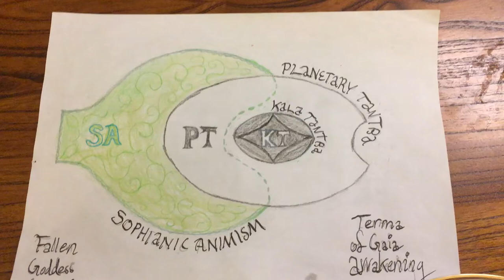Interlacing of Disciplines